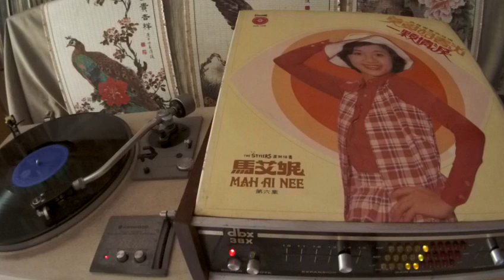馬艾妮 Ma Ai Nee -- b2 我把一切告訴你